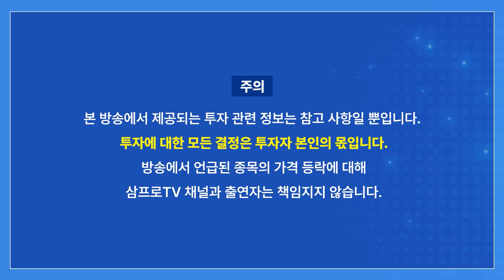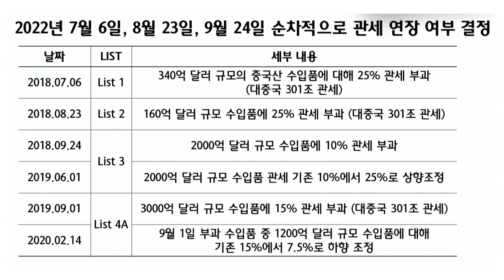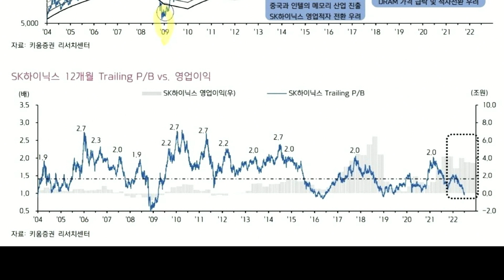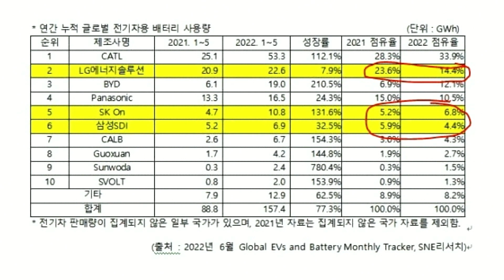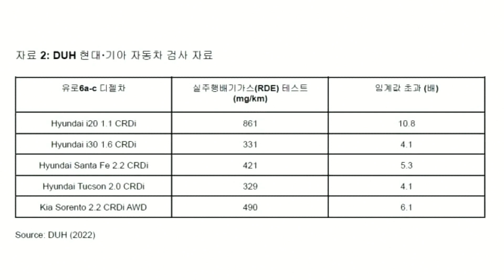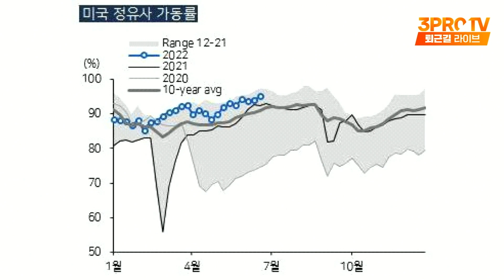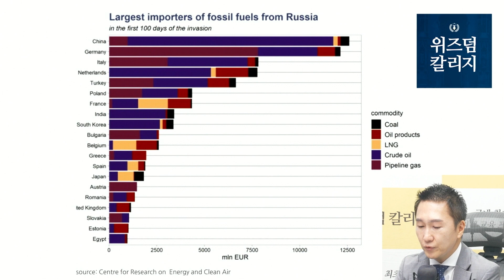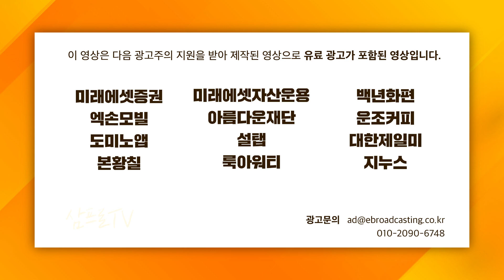[증시셔터맨] 삼성전자 3나노 공정, 주가에도 영향있나? f. IBK투자증권 박근형 부장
안녕하세요! 삼프로TV입니다.
여러분의 응원과 사랑으로 삼프로TV가 구독자 200만 채널이 되었습니다.
그래서 200만 구독자 달성 이벤트로 7월 16일 토요일에 세종대학교 대양홀에서 여러분을 모시고 오프라인 행사를 진행하려고 합니다.

아래 참여 신청 링크에서 신청해주세요!
많은 관심과 참여 부탁드립니다. 감사합니다.

📌설문 마감일  : 7월 7일 목 오전 10시
🎉당첨자 안내  : 7월 8일 금 오후 6시

📢  허먼밀러 50만원 할인 받고, 삼프로 BEST 강의 수강까지!